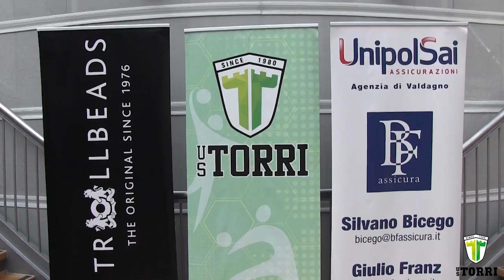PRESENTAZIONE US TORRI 2019/2020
Video della presentazione 2019/2020 dell'U.S.Torri realizzato da Leonardo Lazzaris